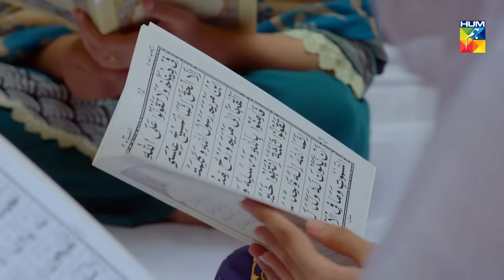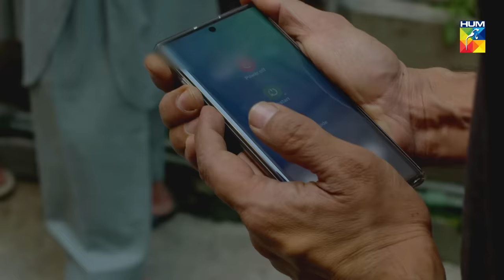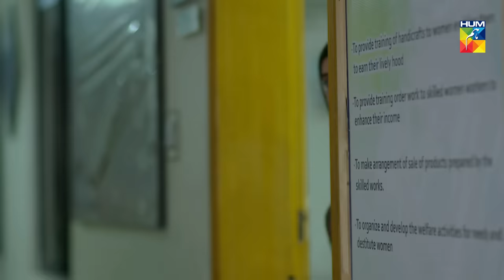Jo Tou Chahay Episode 42 | English Subtitles | HUM TV Drama 29 May 2020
Jo Tou Chahay Episode 42 with English Subtitles HD Full Official video - 29 May 2020 at Hum TV official YouTube channel.

Jo Tou Chahay latest Episode 42 Full HD - Jo Tou Chahay is a latest drama serial by Hum TV and HUM TV Dramas are well-known for its quality in Pakistani Drama & Entertainment production. Today Hum TV is broadcasting the Episode 42 of Jo Tou Chahay. Jo Tou Chahay Episode 42 Full in HD Quality 29 May 2020 at Hum TV official YouTube channel. Enjoy official Hum TV Drama with best dramatic scene, sound and surprise.

Momina Duraid Productions presents "Jo Tou Chahay" on HUMTV.

Starring
Imran Abbas, Zarnish, Myra Sajid Khan, Alizay Shah, Arij Moheyuddin, Azra Mansoor Hussain, Naima Khan, Nargis Rasheed, Raeed Muhammad Alam, Syed Mohsin Raza Gilani, Ahmed Taha Ghani, Humayun Gul   & others.

Directed By
Ilyas Kashmiri

Written By
Qaisera Hayat

Produced By
Momina Duraid Productions